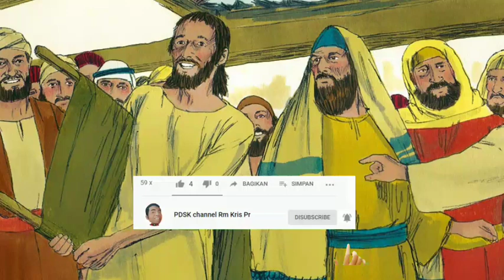Lumpuh lungkrah, pracaya mring Gusti tansah tampi berkah | Renungan Mat 9:1-8 | 04-07-2024